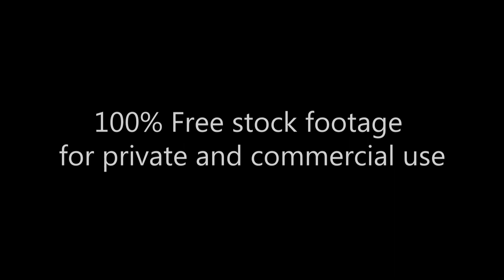Прекрасный фонтан в центре города. Beautiful fountain in the city. Footage 272